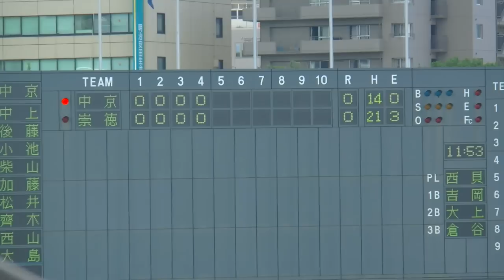第59回軟式高校野球 中京vs崇徳の準決勝・再々開試合で起きたハプニング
第59回全国高等学校軟式野球選手権大会＠明石トーカロ球場
三本間に挟まれた走者が塁線を外れすぎた上に球審に激突する事案（6:00）と、場内のウグイス嬢がイニング数を間違うハプニング（7:35）
Camera：GC-PX1（JVC）